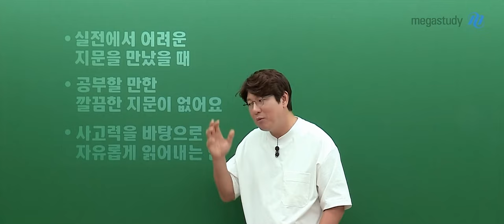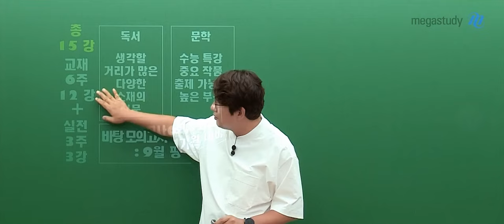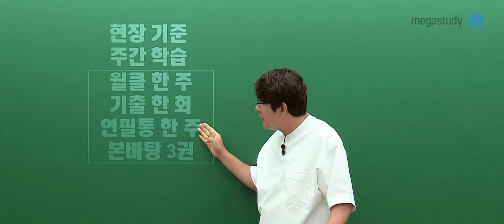[메가스터디] 국어 김동욱쌤 - 2025 월 CLASS OT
국어 김동욱 선생님의  2025 월 CLASS OT 영상입니다.